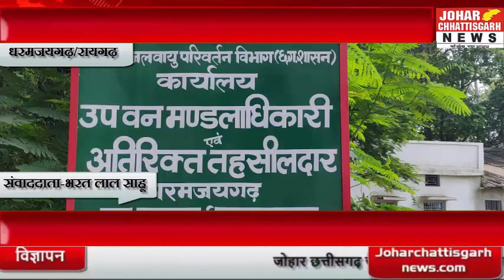बिना प्रशिक्षण जान हथेली पर रख सांप की रेस्क्यू करता हाथी मित्र दल